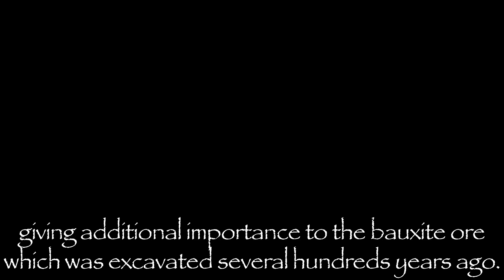WIANLab project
Palaeogene bauxites are widespread throughout northern, eastern and southern Istria, and their stratigraphic position fits into the widespread Perimediterranean bauxitization event that led to the formation of an extensive bauxite belt stretching from Hungary through Slovenia, Croatia, Bosnia and Herzegovina, Montenegro and Albania to Greece. The Minjera bauxites are a unique and historically important group of Palaeogene karst bauxite deposits in Istria, Croatia, as they represent the first locality where bauxite was mined in the world, even though it was not known at the time that this material would be called bauxite in the future. They are located in the easternmost part of the northern Istrian Buzet–Savudrija Anticline, also known as the Buje Anticline (BERGANT et al., 2020). The bauxites are situated on karstified limestones of the Upper Cenomanian, which belong to the Milna Formation. (BERGANT et al., 2020), with their hanging wall comprising freshwater to brackish Palaeogene Kozina beds (ŠINKOVEC et al., 1994). Mining activity dates back to the 16th century, but mining was only historically recorded from 1784 to 1824, when most of the mining activity took place (D’AMBROSI, 1926). The bauxite ore was used for the production of alum and vitriol, which were extracted after the ore was processed in the production plant. The ore was particularly suitable for the production of these materials as it had a high pyrite content, a special feature of these deposits compared to other Palaeogene bauxites in Istria.
D’AMBROSI, C. (1926): Rapporti fra morfologia e trasgresioni nel Cretaceo e nel terziario dell’Istria.– Atti Della Accademia Scientifica Veneto–Trentino–Istriana, 16/13, 90–98.
ŠINKOVEC, B., SAKAČ, K. & DURN, G. (1994): Pyritized bauxites from Minjera, Istria, Croatia.– Natura Croatica, 3/1, 41–65.